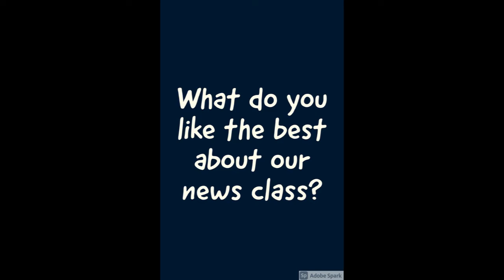News Promo Video